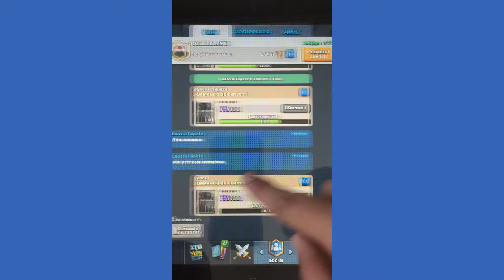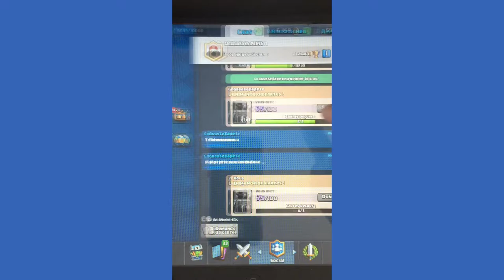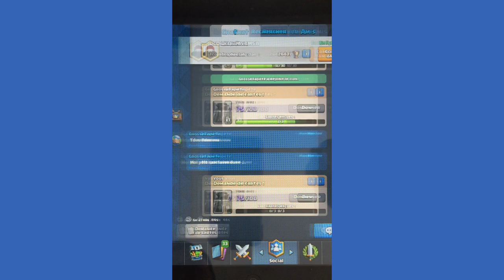technique le bousheu!!🙉🙉